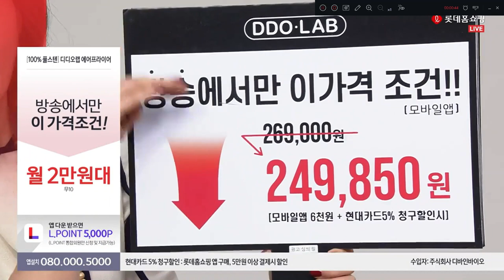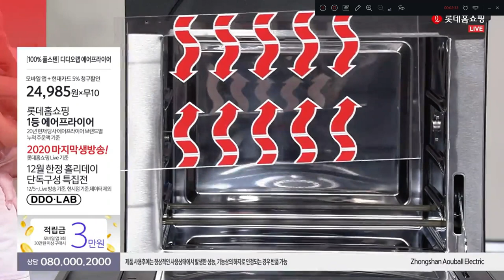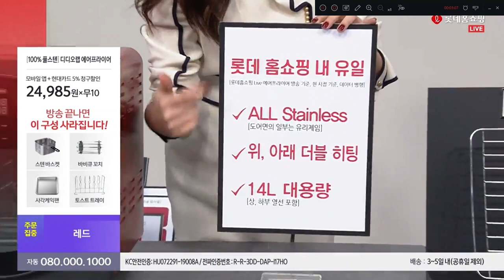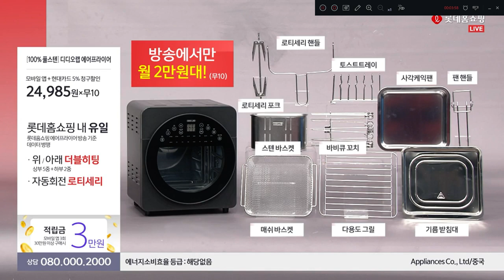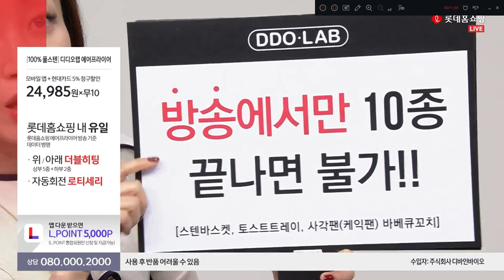홈쇼핑 디디오랩 올스텐 에어프라이어 오븐 최대용량 大韓民國쇼호스트 홈쇼핑전문게스트 [쇼호스트이창훈 쇼핑의기준 모바일 라방]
App. 홈쇼핑 디디오랩 올스텐 에어프라이어 오븐 최대용량 大韓民國쇼호스트 홈쇼핑전문게스트

2006~2009 GS홈쇼핑 [쇼호스트이창훈 홈쇼핑 방송일기]